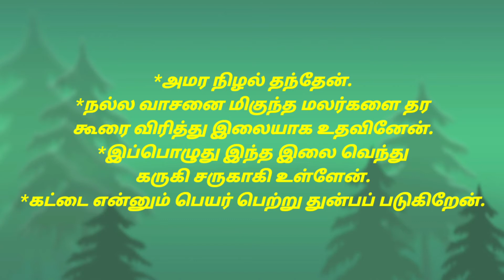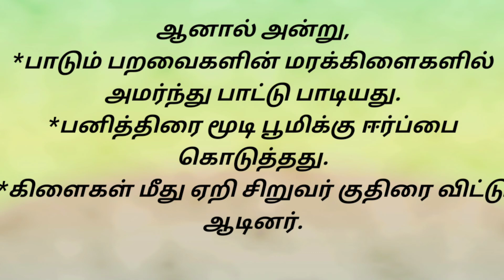ஒன்பதாம் வகுப்பு இயல் 2 கவிதைப்பேழை பட்ட மரம்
பட்ட மரத்தின் வருத்தங்களை பற்றி கவிஞர் தமிழ்ஒளி இவ்வாறு கூறுகிறார் என்பதை இப்பதிவில் கூறியிருக்கிறேன்.